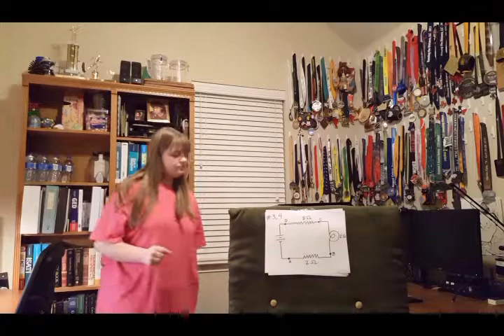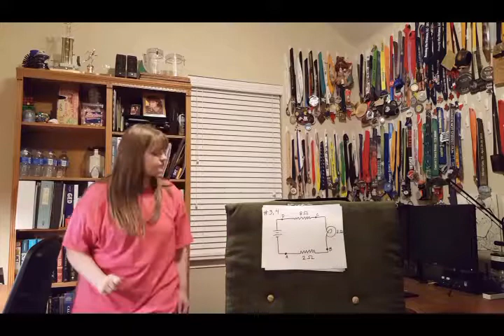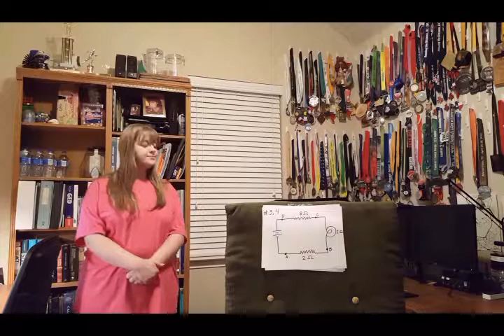Circuit Fundamentals ~ ASL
All but the quiz questions were originally written in gloss and not English. I apologize for accidentally saying, "Better" instead of, "Which" on all but the last quiz question, and at one point I said, "Word" instead of, "Part." I could not edit such errors because of time constraints. However, I do plan to update this video this summer and make it better, so please feel free to comment with your critiques/ constructive criticism, compliments, suggestions, insights, and so on.